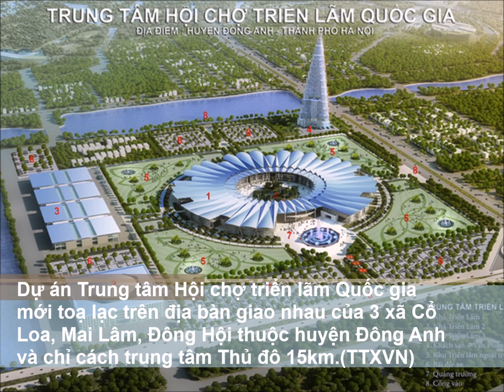Điểm tin Hà Nội ngày 10.10 (01)